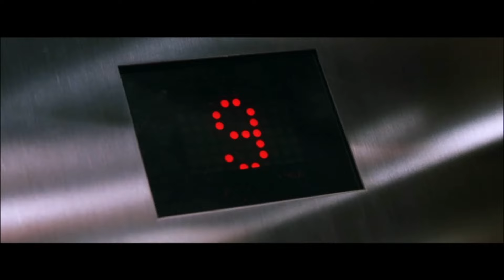3000 Miles to Graceland: the Elvis movie that isn't actually an Elvis movie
Just a little chat about (another Costner flick) the 2001 heist/road movie 3000 Miles to Graceland.
An Elvis man should love it.

But for real, who else has seen this one?